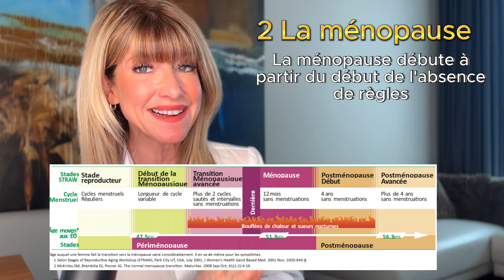JOUR 1 de ma MÉNOPAUSE - QUOI PENSER ?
JOUR 1 de ma MÉNOPAUSE QUOI PENSER ? Connaissez-vous la date du JOUR 1 de votre ménopause ? Connaissez-vous les 3 stades de ménopause, les moyennes d'âge, les durées des différents stades de ménopause ? Quoi penser de cette nouvelle étape ?

Dans cette vidéo, je vous partage les différentes définitions de la périménopause, de la ménopause (de l'absence de menstruation) et de la postménopause.  QUOI PENSER ? Comment je perçois et vis cette étape que je pense bien importante tout en abordant rapidement "le comment vivre sa ménopause".  QUOI PENSER de votre JOUR 1 de votre MÉNOPAUSE, écrivez-moi en commentaires ce que VOUS en pensez et comment vous l'avez vécu ce jour 1 de votre ménopause.

Pour vous y retrouver ...
00:00 Introduction
01:43 La Périménopause
02:19 La ménopause
03:24 La postménopause
03:39 Quoi penser ?   Ma réflexion
08:01 Conclusion

Si vous appréciez cette vidéo, n'hésitez pas à liker, ça fait toujours plaisir, mais surtout cela m'aide énormément pour le développement et le référencement de ma chaîne. MERCI BEAUCOUP !😊

Bon visionnement  !

Coach en Perte de Poids depuis 15 ans. Dans cette chaîne, je vous partage mes réflexions, mes constatations, mes trucs motivation, mes astuces mieux-être, tous mes conseils santé beauté pour vous sentir bien, et ce dans un état d'esprit confiant et positif.

Des conseils SANTÉ pour se sentir en BEAUTÉ encore longtemps ! Vous souhaitez être bien dans votre corps et vous sentir belle encore très longtemps. Cette chaîne s'adresse à toutes les femmes, mais plus spécifiquement aux femmes intéressées par leur santé, leur image et leur bien-être.

Je sors une vidéo aux deux semaines. Vous avez des préoccupations ou des questions sur un sujet ou un thème, n'hésitez pas à le mentionner dans les commentaires.

À bientôt ! Hélène, Votre Coach Santé Bien-être.